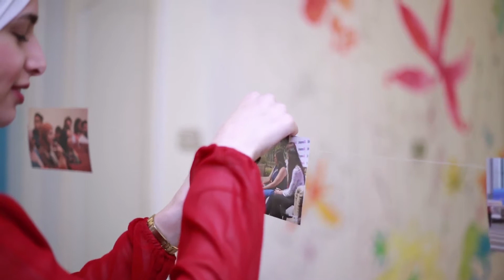Being 20 - A girl from Egypt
Details: Yara, a young Egyptian female who has a strong belief in social change, tells us her experience with travelling abroad and how people from different cultures received her as an Arab Muslim in Hijab.
Language: Arabic
Reporter: Rehab Ismail
Camera: Ahmed Hussein
Editor: Rehab Ismail
Dateline: Cairo, Egypt – 15/01/2018
Source: Egypt Today / OPEN Media Hub.